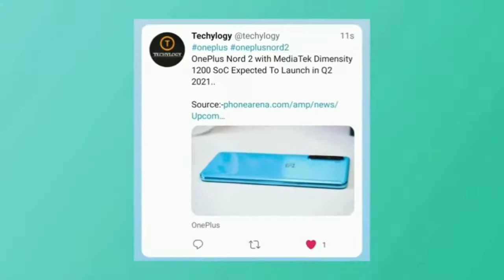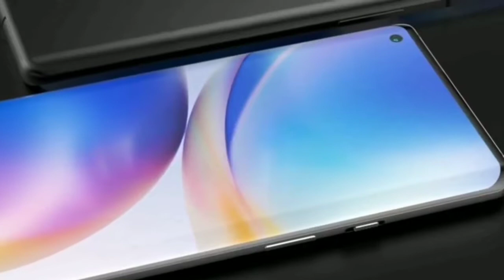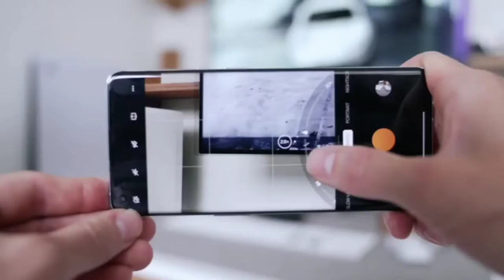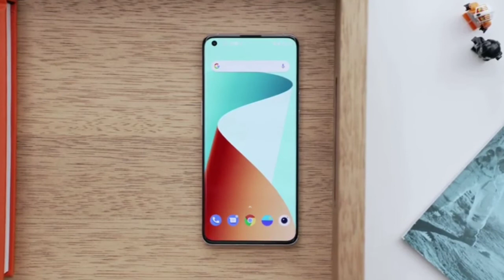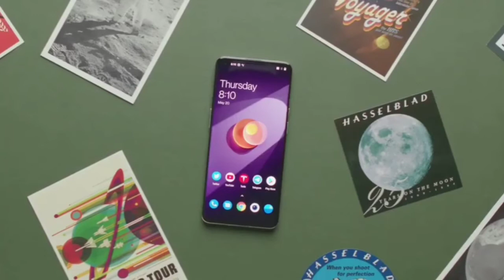OnePlus Nord 2 5G Confirm Specs I OnePlus Nord 2 Price I India Launch Date I Dimensity 1200 I 120hz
Hi

Hello Dosto maine iss video me OnePlus Nord 2  ke bare me bataya hai isliye aap sabhe log mere iss video ko end tak dekhiyga  or video ko like or shear jarur kariyga or channel ko subcribe kar dijiyga with bell icon...

Oneplus Nord 2 5G, price, launch date in india |
OnePlus Nord 2 - Dear Past, Amazon Exclusive | Best Budget 5G Smartphone | OnePlus Nord 2 | 2021
oneplus nord 2,oneplus nord 2 launch date in india,oneplus nord 2 price,oneplus nord 2 leaks,oneplus nord 2 latest news,oneplus nord 2 unboxing,oneplus nord 2 official video,oneplus nord 2 5g,oneplus nord 2 release date,oneplus nord 2 price in india,oneplus nord 2 launch,oneplus nord 2 specs,oneplus nord 2 amazon,one plus nord 2021,oneplusnord2,upcoming mobile phones 2021 july,oneplus,nord 2,trakintech,trakin tech,top technews today,
oneplus new upcoming phone
best oneplus mobile
oneplus nord 2 5g mobile
one plus nord 2 confirm specs